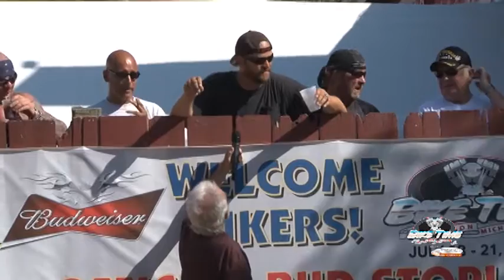Bike Time 2013 - Muskegon Businesses - 2 of 2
DSE-TV presents Bike Time 2013, an annual celebration of everything motorcycles. Over 35,000 bikes and over 90,000 people come from all over to Muskegon's lakeshore area to join the cruise and fun! Featuring local businesses. Hosted by Tom Anderson.